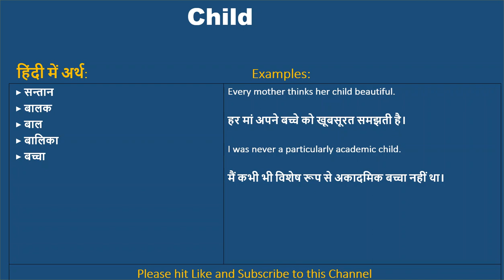Child ka kya matlab hota hai, Child meaning in Hindi